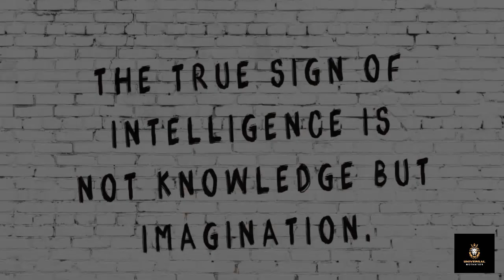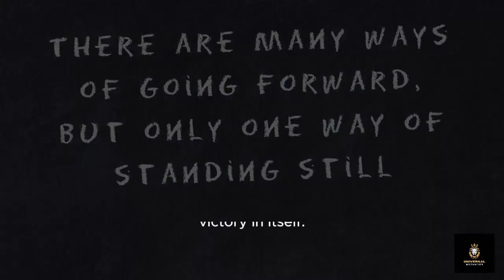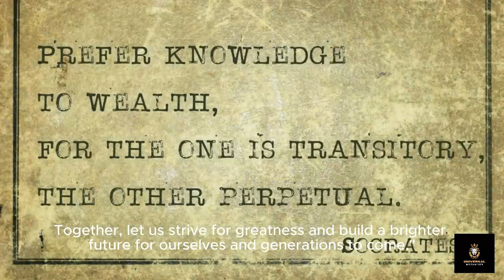How Motivation Transforms You and Magnetizes Others, Attraction, Success Wealth Story| learn English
Title: "The Ripple Effect: How Motivation Transforms You and Magnetizes Others"

In the vast expanse of human experience, there exists a force so powerful, yet often overlooked—a force that has the potential to transform lives, ignite passion, and create a ripple effect of positivity that resonates far beyond the individual. This force is none other than motivation—the driving spark that propels us towards our goals, inspires us to overcome obstacles, and ultimately shapes the course of our destinies.

At its core, motivation is a catalyst for change—a force that empowers us to break free from the shackles of complacency and mediocrity, and to strive for greatness in all aspects of our lives. It is the fuel that drives us to push past our limits, to challenge ourselves to be better, and to pursue our dreams with unwavering determination.

But motivation is more than just a personal endeavor—it is a force of nature, capable of creating a ripple effect that extends far beyond the individual. Just as a single pebble creates waves that spread outward across a vast expanse of water, so too does motivation have the power to influence and inspire those around us.

Consider, for example, the impact of a motivated individual on their immediate environment. When we are motivated, we exude an energy and enthusiasm that is infectious, uplifting those around us and inspiring them to tap into their own reservoirs of potential. Our positive attitude and unwavering determination become beacons of light in a world often shrouded in darkness, guiding others towards their own paths of self-discovery and growth.

But the ripple effect of motivation does not stop there. As those we inspire begin their own journeys of self-improvement, the effects of our motivation continue to reverberate outward, creating a domino effect of positive change that touches the lives of countless individuals across communities, nations, and even the world.

Consider, for example, the story of Jane, a young woman who struggled with self-doubt and insecurity for much of her life. Through her own journey of self-discovery and personal growth, Jane found the motivation to break free from the chains of her past and embrace a future filled with possibility and potential.

As Jane's confidence grew, so too did her ability to inspire and uplift those around her. Her friends, family, and colleagues were drawn to her magnetic energy and infectious enthusiasm, finding themselves inspired to embark on their own journeys of self-improvement and growth. Through her example, Jane became a catalyst for positive change, creating a ripple effect of motivation that touched the lives of countless individuals in her community and beyond.

But perhaps the most remarkable aspect of the ripple effect of motivation is its ability to transcend time and space, creating a legacy that endures long after the initial spark has been ignited. Consider the impact of historical figures such as Martin Luther King Jr., whose unwavering motivation and determination to fight for justice and equality continue to inspire generations of individuals around the world to this day.

Indeed, the ripple effect of motivation is a phenomenon that knows no bounds—a force of nature that has the power to transform lives, uplift communities, and change the world. It is a reminder that each of us possesses the power to make a difference, to create positive change, and to leave a lasting impact on the world around us.

In conclusion, "The Ripple Effect: How Motivation Transforms You and Magnetizes Others" is not just a concept—it is a reality that has the potential to shape the course of human history. It is a testament to the power of the human spirit, the resilience of the human heart, and the boundless potential that lies within each and every one of us. So let us embrace the power of motivation, and let us strive to create a ripple effect of positivity that extends far beyond ourselves, touching the lives of others and leaving the world a little brighter than we found it.